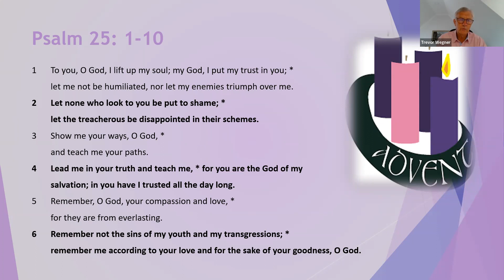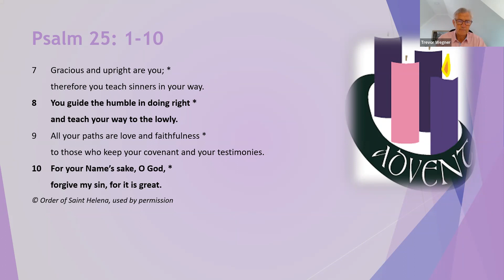St Andrew's 10:00 Eucharist | Advent Sunday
Presider: The Rev'd Stephen Middelkoop
Preacher: Archdeacon Mark Long